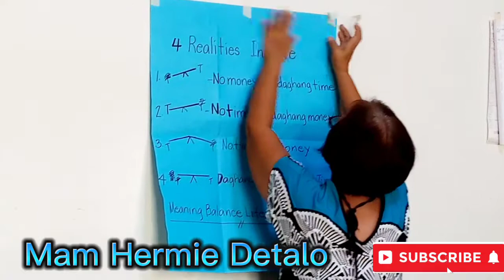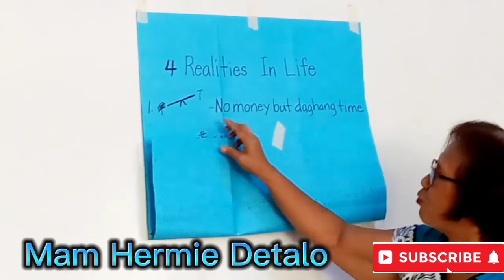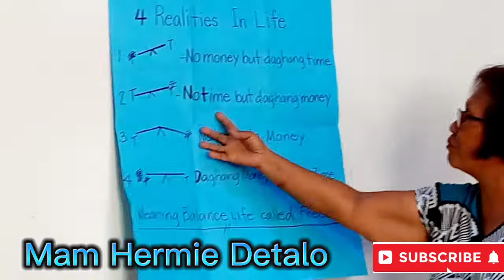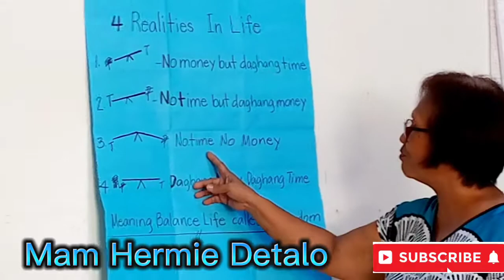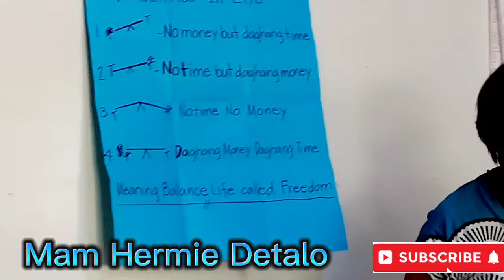PART 1 WHAT ARE THE 4 REALITIES IN LIFE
An Inspiring Talk of mam Hermz Detalo about the 4 REALITIES in Life. We need to know this Reality for us to prepare the Life we have 2 to 5 yrs from now.